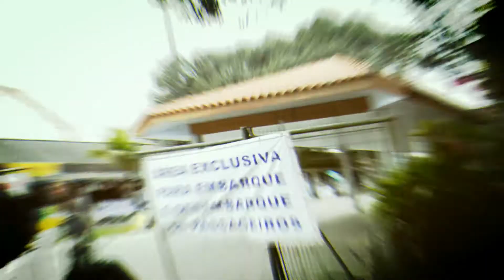Ilha do Mel ( Isla de la Miel ) - Paraná / Brasil ( 📸@ketoalejandro - 🚎@cwbbatevolta )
🏝📍 Ilha Do Mel ( Isla de la Miel ) - Paranaguá - Pontal do Paraná - Brasil

A Ilha do Mel é uma ilha brasileira situada na embocadura da Baia de Paranaguá, no estado do Paraná.

A ilha do Mel é um ponto turístico de muita importância no estado do Paraná. Muitas pessoas consideram que a ilha tem as melhores praias do estado. A ilha, fazendo parte do município de Paranaguá, é administrada pelo Instituto Ambiental do Paraná (IAP) e possui um restrito programa de manejo. Não é permitida a tração animal ou a motor na ilha. Existem muitas áreas onde não é permitida a presença de visitantes. A ilha possui quatro pontos turísticos de destaque: Ao norte a Fortaleza, no centro Nova Brasília e o Farol das Conchas e ao Sul Encantadas.

A travessia para a Ilha do Mel é feita com segurança, por barcos que saem de Pontal do Sul (30min) ou de Paranaguá (1h45min). Existem linhas regulares diariamente entre as 8h00 e 17h00, mas também podem ser fretadas embarcações em outros horários. Durante a temporada, os barcos partem a cada 30 minutos, e fora de temporada a cada hora cheia. Existem dois pontos de desembarque: Encantadas e Nova Brasília (o qual atende também à Praia Grande, Farol e Fortaleza). Existe também uma linha regular de barco entre Encantadas e Nova Brasília, que parte a cada hora.